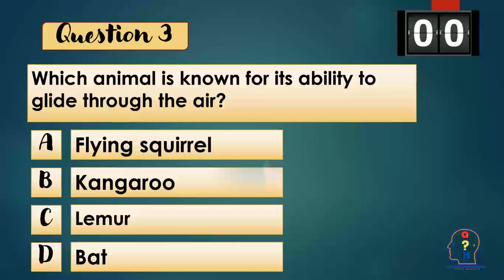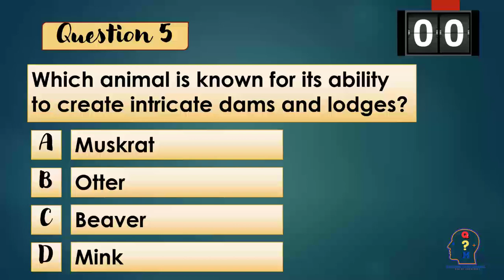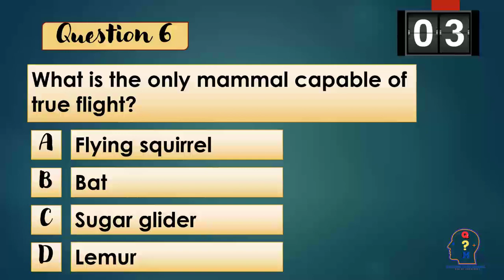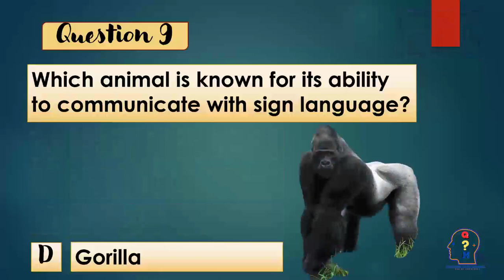"Are You an Animal Expert? Put Your Knowledge to the Test with Our Ultimate Animal Quiz Game!"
Are you ready to put your animal knowledge to the test? Join us for the ultimate animal quiz challenge, packed with exciting questions and fun facts about creatures big and small! From cute and cuddly to fierce and wild, this quiz covers all types of animals, from land to sea and everything in between.

Play along with your family and friends to see who can guess the most animal trivia questions correctly. With multiple rounds and categories, there's always something new to learn and discover.

Think you know your animal kingdom inside and out? Can you guess the animal in just 3 seconds? Do you have what it takes to be crowned the animal quiz champion? Join us and find out!

Animal quiz
animals quiz
animal quizzes
family quiz
guess the animal quiz
animal trivia
animals
animals trivia
kids quiz
wildlife quiz
quiz pub
quiz animal challenge
animal quiz
questions and answers
guess animals
animal trivia with answers
guess the animals
how many animals do you know
guess the animal in 3 seconds.